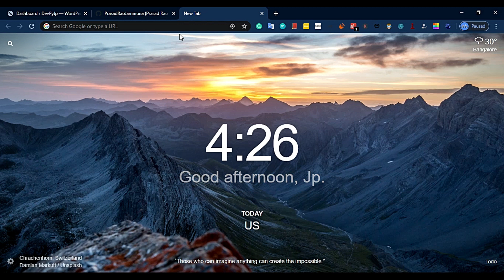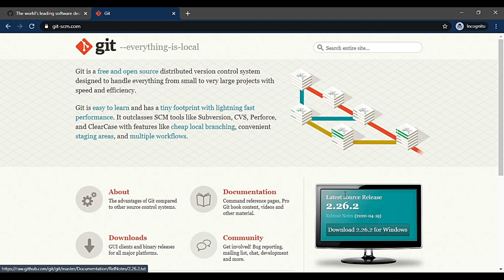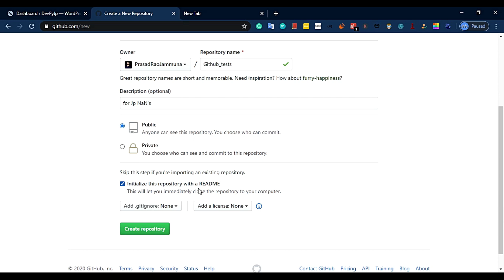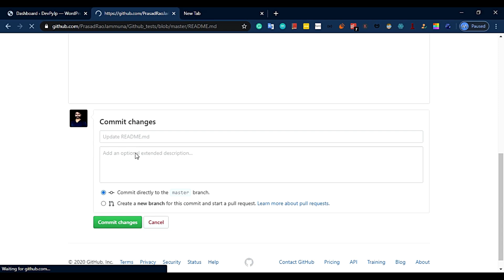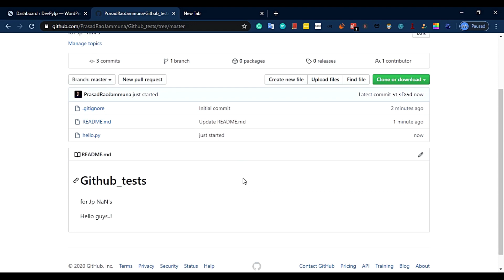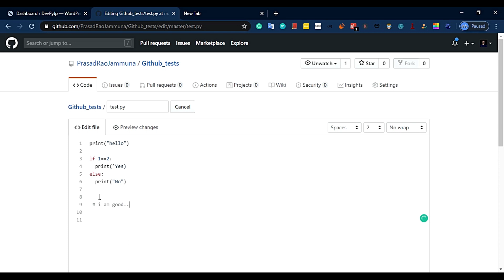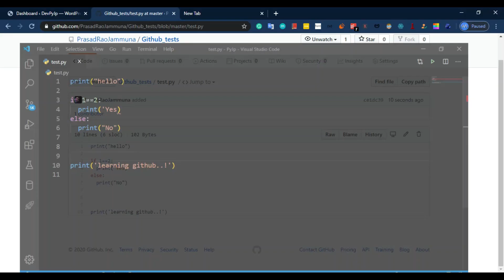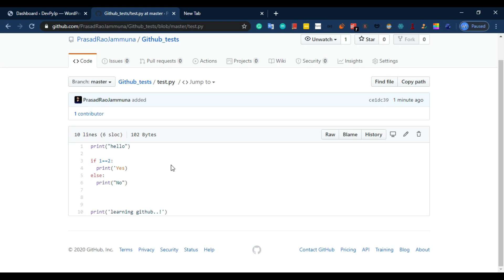Git tutorials in Telugu | Github tutorials in Telugu Jp NaN - 1